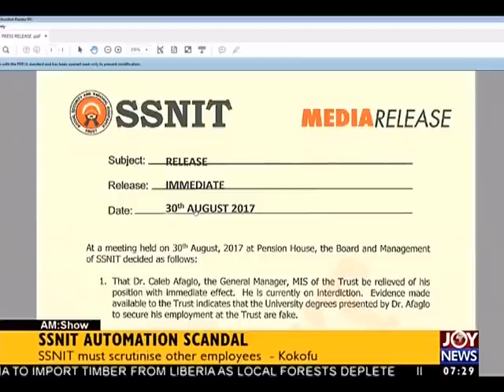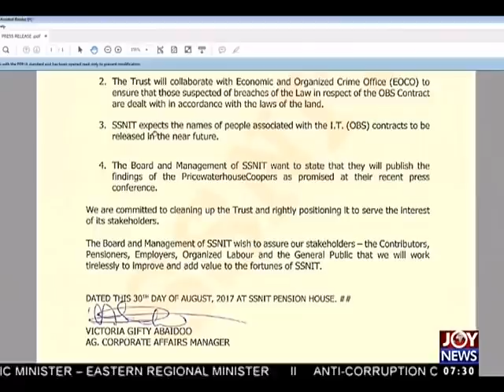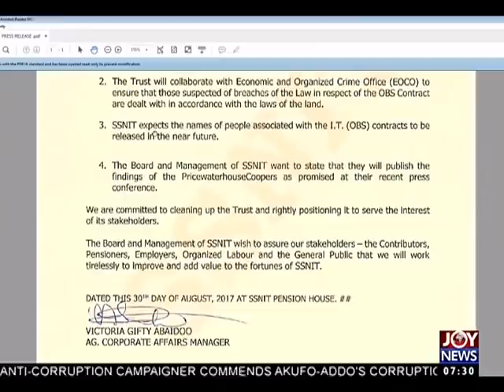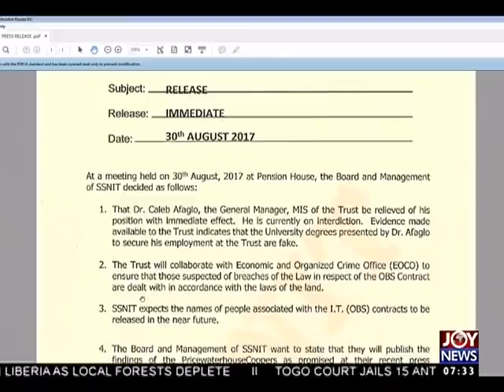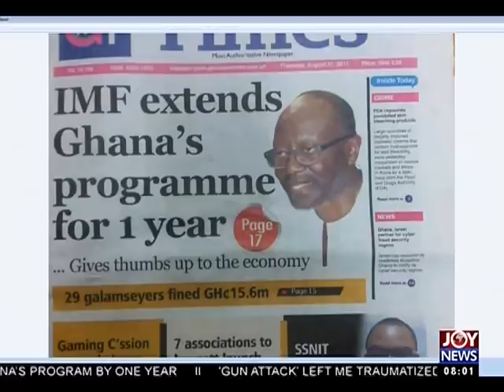SSNIT Automation Scandal - AM Talk on JoyNews (31-8-17)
Interdicted SSNIT IT boss sacked.